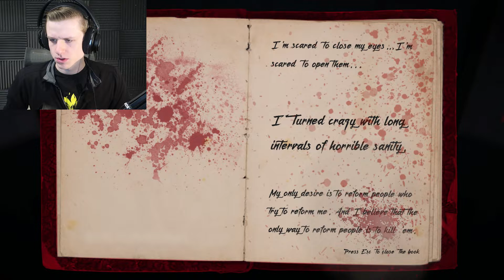Am I Smart Enough for this Game?|Ethereum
The game is located in Japan in the year 3088, when the world has been consumed by machines and material things. The story is one of the main elements, so you'll find many things that will make you remember the memories of a geisha that you will know perhaps at the end of the game.